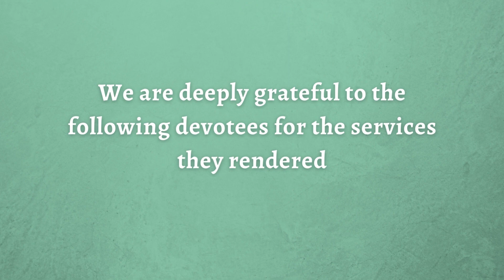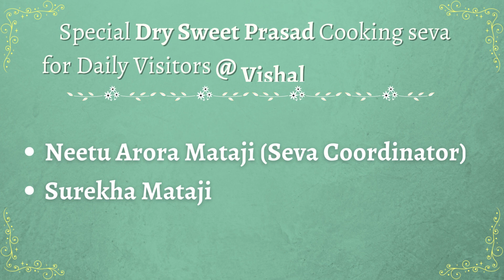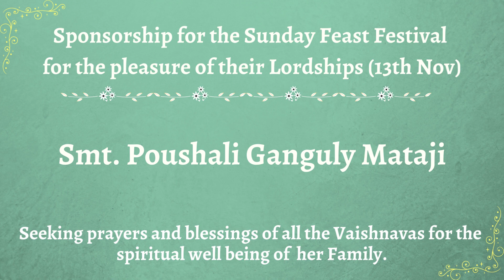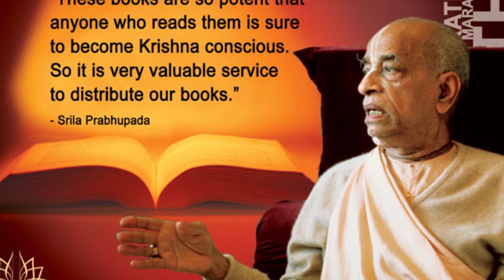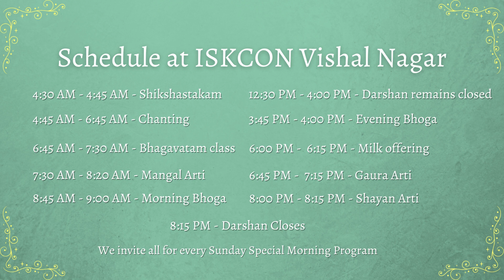Acknowledgements | ISKCON Vishal Nagar | 13th November